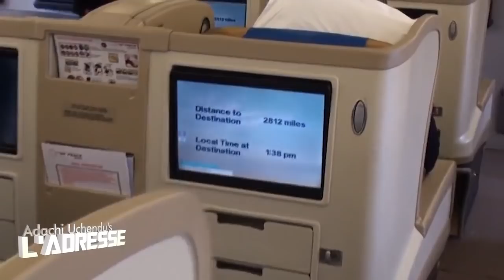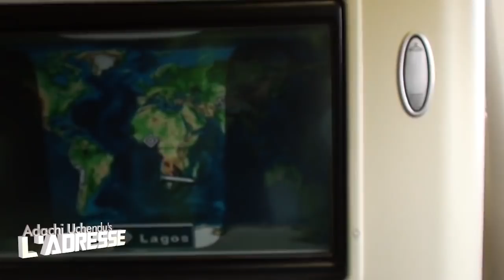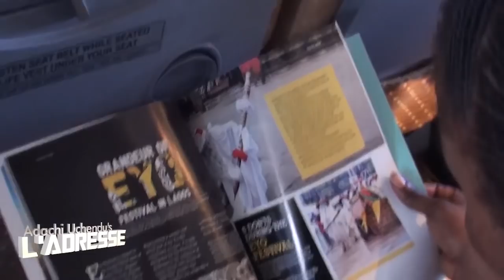AIR PEACE RESCUE MISSION 2 (PT 2) - FOLLOW THE JOURNEY FROM NIGERIA TO SOUTH AFRICA ...